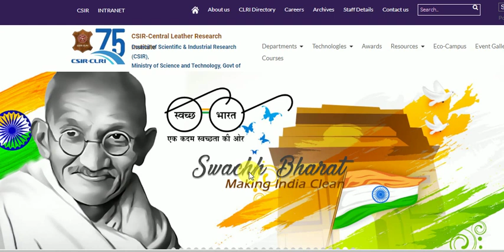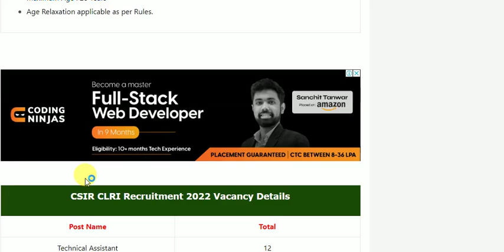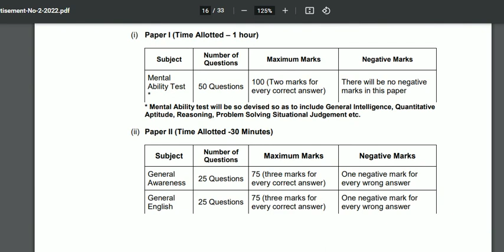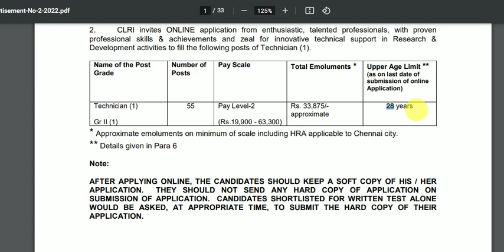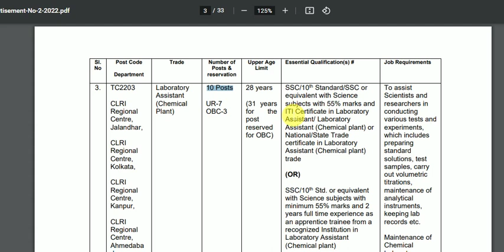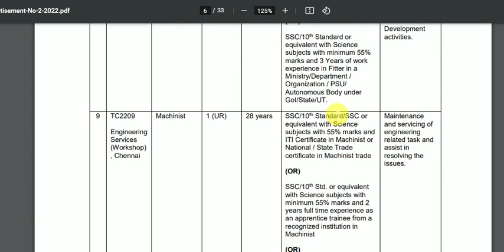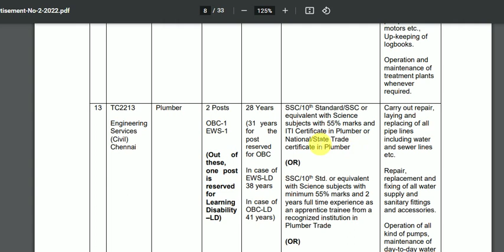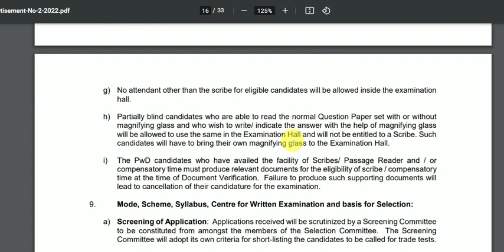CSIR CLRI Technician Recruitment 2022 ¦¦ CSIR CLRI Technician Vacancy 2022 ¦¦ ITI,BSC,DIPLOMA JOBS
RRB GROUP-D AND DRDO MTS GROUP::
FOR ANY DOUBTS JOIN::